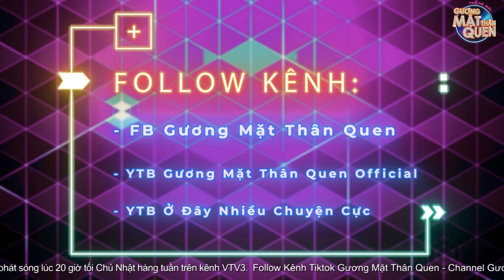KhươngNgọc được GK ĐứcHuy ôm hôn say đắm khi hóa TócTiên và TiênTiên | Gương Mặt Thân Quen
🎉 Đ𝐎́𝐍 𝐗𝐄𝐌 𝐆𝐔̛𝐎̛𝐍𝐆 𝐌𝐀̣̆𝐓 𝐓𝐇𝐀̂𝐍 𝐐𝐔𝐄𝐍 𝐍𝐇𝐈́ 𝟐𝟎𝟐𝟏
👉 Phát sóng lúc 𝟐𝟎𝐡 𝐛𝐚̆́𝐭 đ𝐚̂̀𝐮 𝐭𝐮̛̀ 𝐧𝐠𝐚̀𝐲 𝟎𝟖.𝟎𝟖.𝟐𝟎𝟐𝟏 𝐭𝐫𝐞̂𝐧 𝐤𝐞̂𝐧𝐡 𝐕𝐓𝐕𝟑
Series Ở Đây Nhiều Chuyện Cực đồng hành chương trình Gương Mặt Thân Quen. Nơi các thí sinh chia sẻ câu chuyện đời thường, hài hước và hấp dẫn.